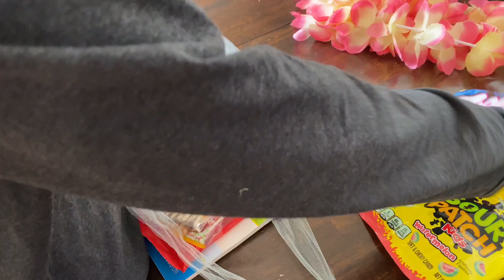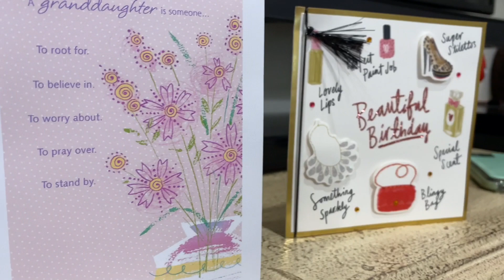HAPPY 14th BIRTHDAY!! It's All About Madi!!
Today it's all about Madi because, it's her birthday! She's 14 can you believe it! She's such a fun kid! With a huge heart and ready to help with anything! Happy Birthday Madi we love you!!

We are a happy family of six, Mom (Anneli) Dad (Jake) Myli, Halle, Jack and Madi. (ALL Teenagers!) We love collecting all the moments and memories of our daily lives and our adventures! We think those are the good bits of life! We love being out doors and adventuring! We take day trips to places in Utah, and longer road trips to the beach in California and of course Disneyland! We love living life and seeing our kids grow! Our goal as a family is to try and be part of the good in the world and that's where

The Drone-
Vlogging Camera-